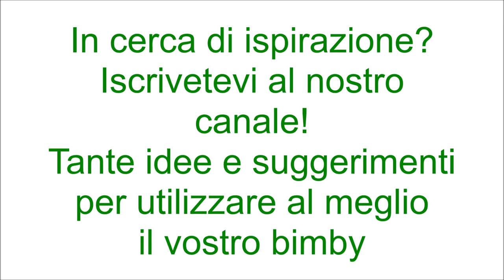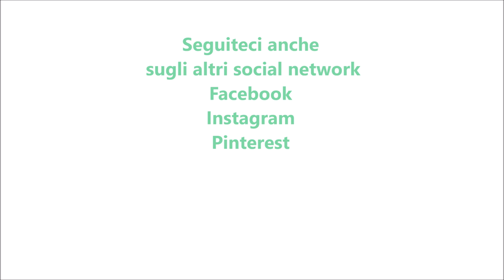Bavarese al pistacchio bimby TM6 TM5 TM31 TM21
Ingredienti:
400 g di panna fresca per dolci
150 g di zucchero
150 g di latte
4 tuorli
12 g di colla di pesce in fogli ammollata in acqua fredda
10 g di fecola di patate
150 g di crema di pistacchi
granella di pistacchi q.b. per decorare
crema di pistacchi q.b. per decorare